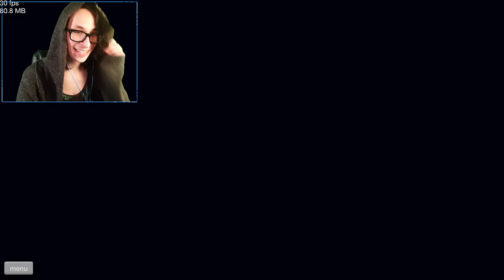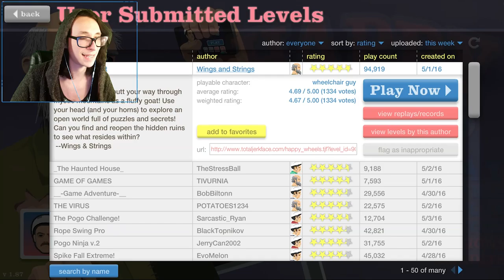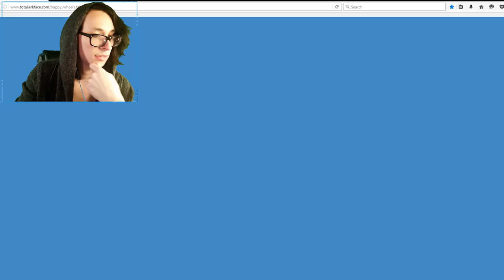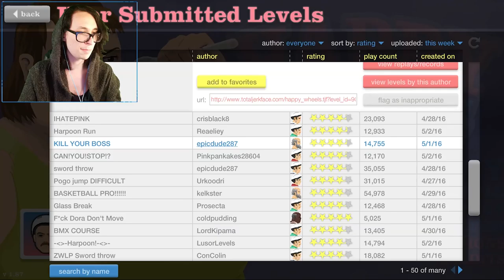MOUNTAIN GOAT MAYHEM | Happy Wheels #2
Some of these Happy Wheels levels are amazingly unique and creative. Too bad most of them are frustrating to play.